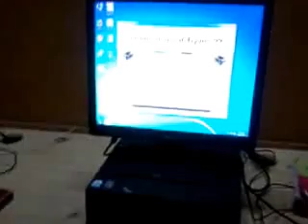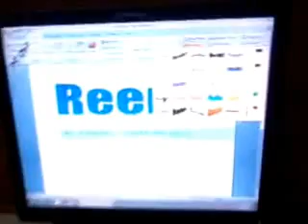Our Young Digital Leaders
Our Girls are so much happy , they talk a lot and discuss so many things while taking their class, our teacher Iffat Rose Gill has given them a very interesting assignment for which they are working a lot to make something unique by digital technology , so they are trying to work as a team which is a very good practice for them